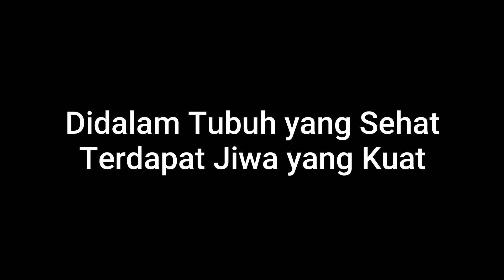Senam Sehat bersama | tingkatkan rasa kebersamaan antar Pegawai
Senam Sehat bersama tingkatkan rasa kebersamaan antar Pegawai yang di pimpin oleh instruktur cukup terlatih dan agresif, sehingga para peserta sangat antusias dan sangat bersemangat, sehat itu mahal maka jagalah kesehat kita bersama salam konservasi huha huha huha!!!